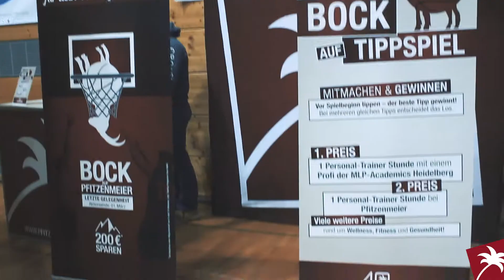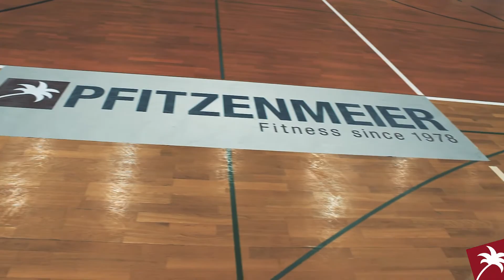MLP Academics Heidelberg Spiel presented by Pfitzenmeier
Am 28.02.18 waren wir Mitveranstalter beim Spiel der MLP Academics Heidelberg gegen die Baunach Young Pikes! Hier seht ihr einen kurzen Zusammenschnitt.